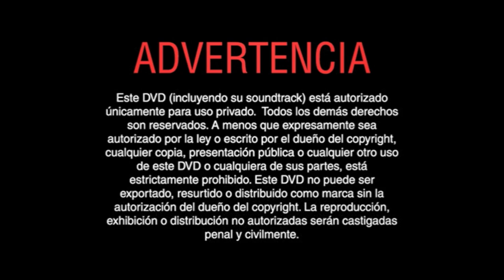Inicio DVD Eternamente Amigas 2003 (Argentina)